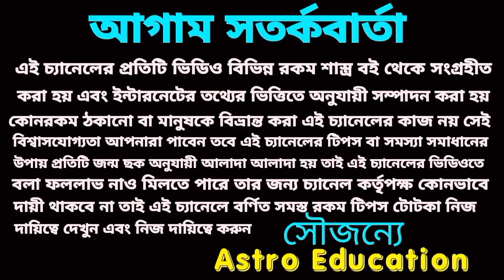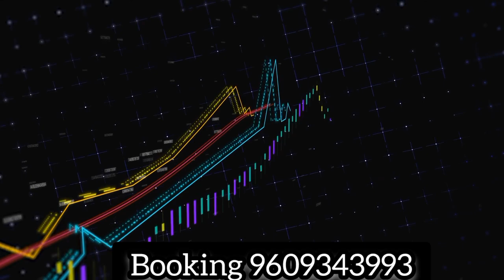ধনু রাশি সুবর্ণ সুযোগ আসতে চলেছে!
ধনু রাশির জুন মাসের বিস্তারিত আলোচনা